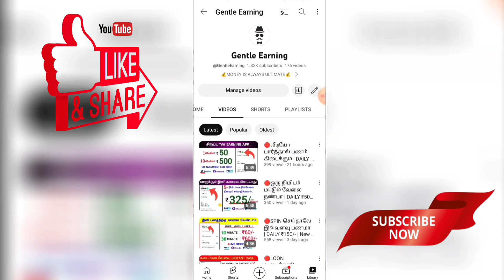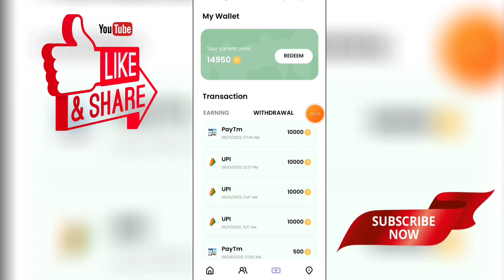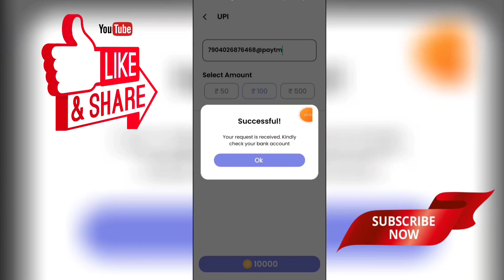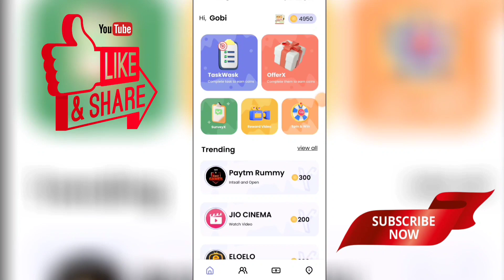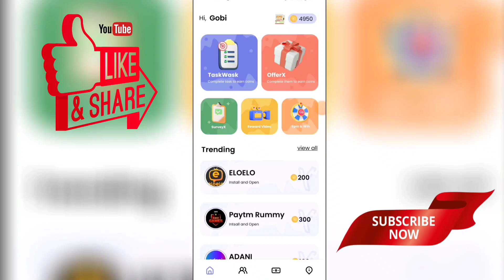🔴வீடியோ பார்த்தால் மட்டும் போதும் | DAILY ₹350/- | Self Earning App In Tamil | @GentleEarning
HII GUYS...❤️

🔴APP LINK 👇🏻

🔴REF CODE 👇🏻

     3032226

dailyearningPaytm cash

work100%percent

# bestparttimejobs

workfromhome2020

tamil

onlineparttimejob

typingjobs

online jobs

dataentry

Withdraw

gpay

Paytm

copypastejobs

SUPPORT ❤️

JAI HIND🇮🇳🇮🇳🇮🇳.